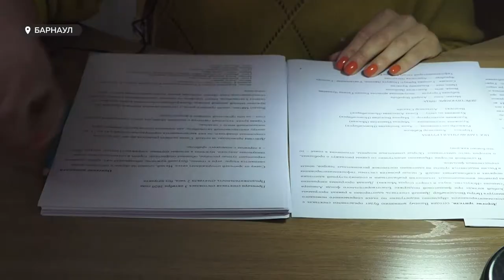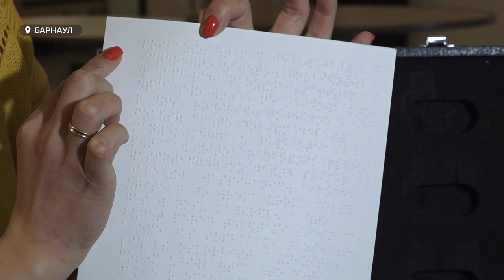Благодаря специальному оборудованию, слабовидящие могут ощутить атмосферу театральных постановок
Закрой глаза, и ты увидишь намного больше. Благодаря специальному оборудованию, слабовидящие могут ощутить и прочувствовать атмосферу театральных постановок. Теперь это стало доступно и в Молодежном театре Алтая, который выиграл грант по поддержке людей с нарушением зрения